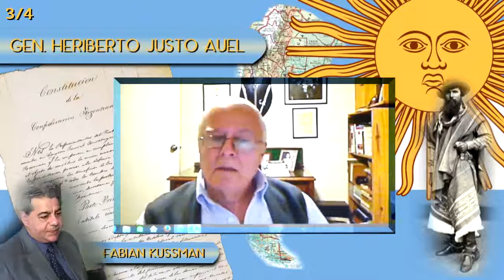Entrevista al General Heriberto Justo Auel parte 3